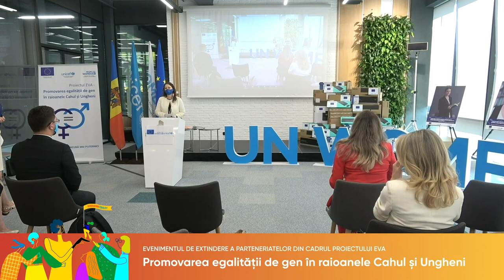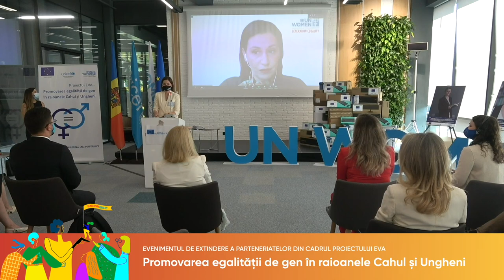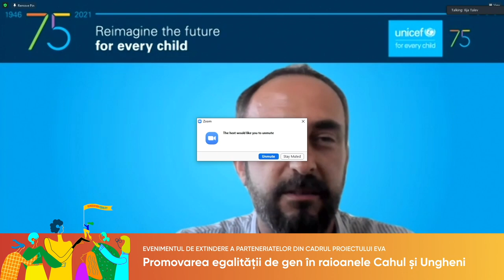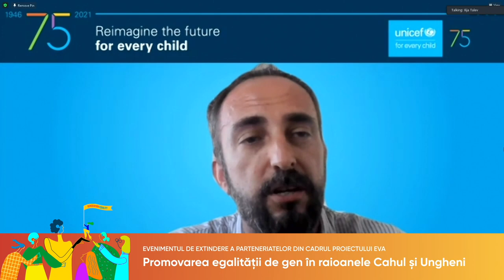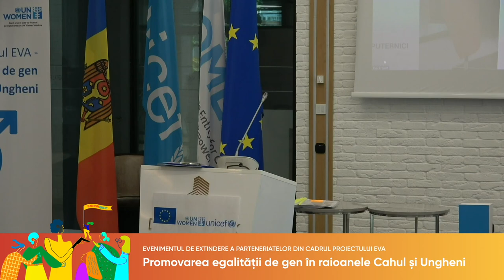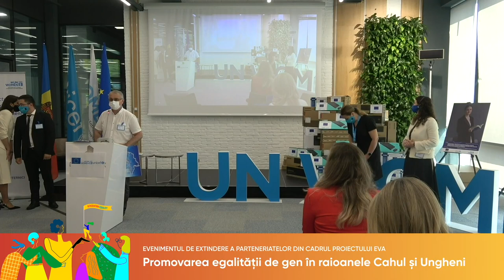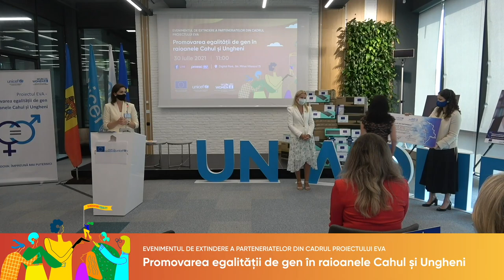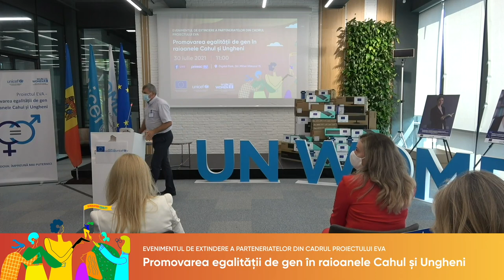Evenimentul de extindere a parteneriatelor din cadrul proiectului EVA - Raioanele Cahul și Ungheni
Evenimentul de extindere a parteneriatelor din cadrul proiectului EVA – Promovarea egalității de gen în raioanele Cahul și Ungheni